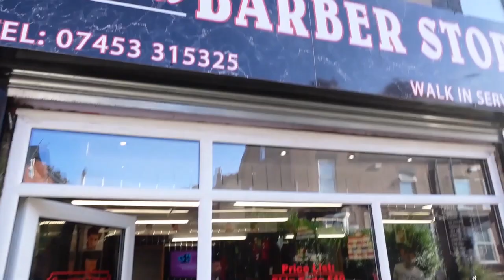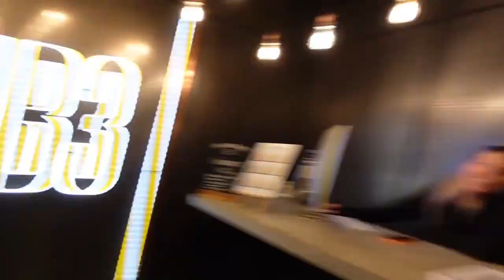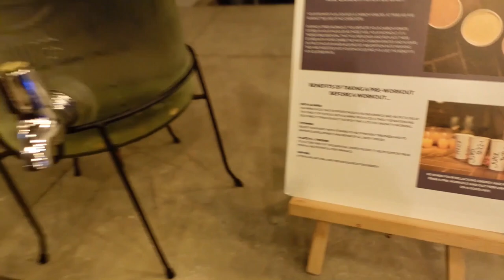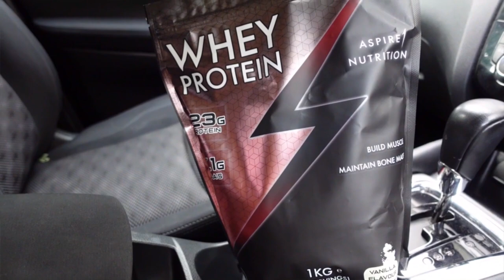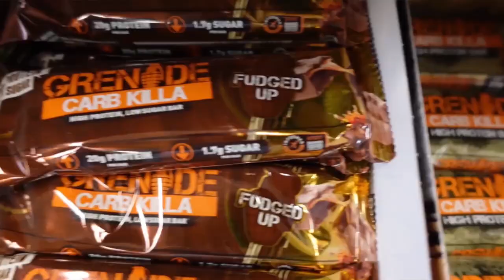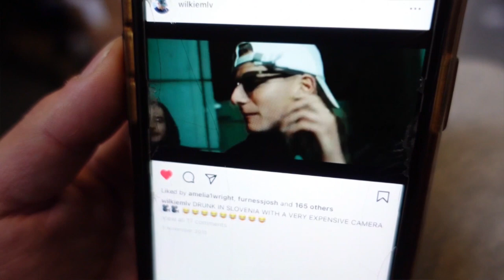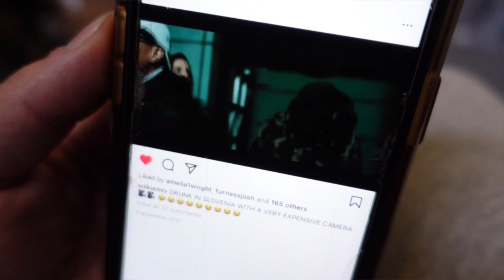Coaching session at Trib3 Sheffield | A day in my mad Life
My life is crazily busy at the moment, trying to document it as much as I can and keeping you updated to date with what's been going on!

My journey to the IronMAN continues...